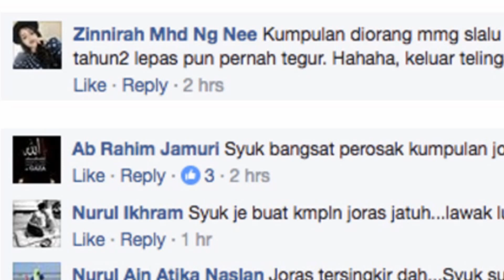Ini Respons Joey - Joras Tersingkir Dari Maharaja Lawak Mega 2017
Dikatakan tersingkir akibat buat lawak tak senonoh.